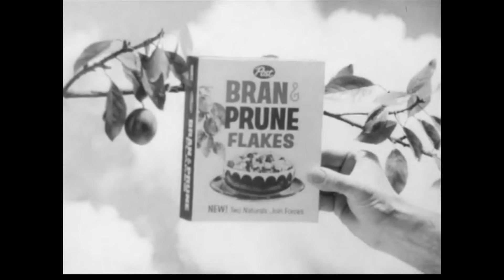Retro Post Bran and Prune Flakes Cereal Commercial 60s